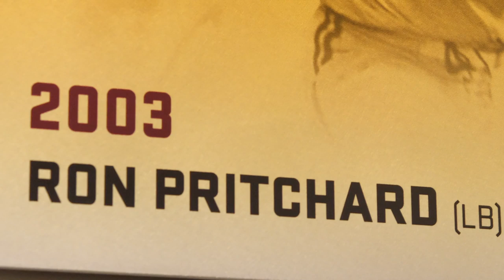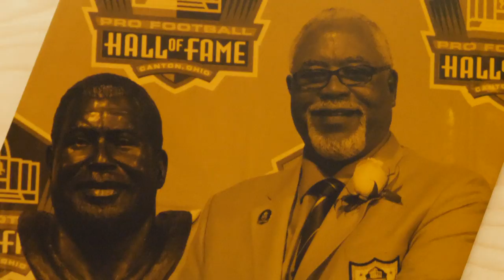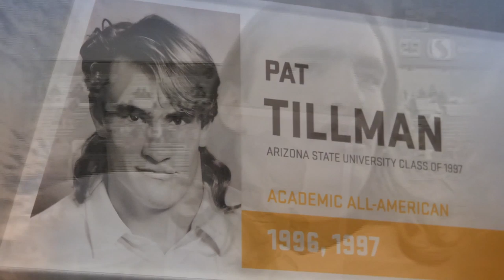ASU Legends Luncheon: Defenders of the Gridiron | Arizona State University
“They say offense wins games but defense wins championships" —  Sun Devil Athletics Deputy Athletics Director Jean Boyd (ASU defense, 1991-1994).

Legends Luncheon 2019 honored Sun Devil Football’s defensive standouts known for their winning plays. Join us as we celebrate Sun Devil Football's defensive gridiron greats at this year's ASULegends Luncheon.

About ASU Alumni:

ASU Alumni brings together and supports Sun Devils, fostering a deeper connection to the university. Whether you’re interested in sports, social outings, travel, networking or community service, you will find your Sun Devil connection here.

Network with other ASU alumni through the official ASU Alumni community on LinkedIn: alumni.asu.edu/linkedin